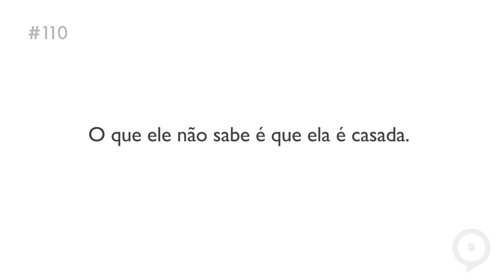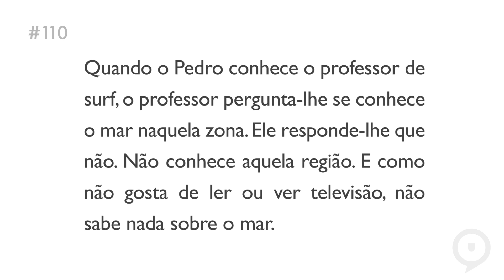Learn European Portuguese (Portugal) - Mini-story - conhecer- saber